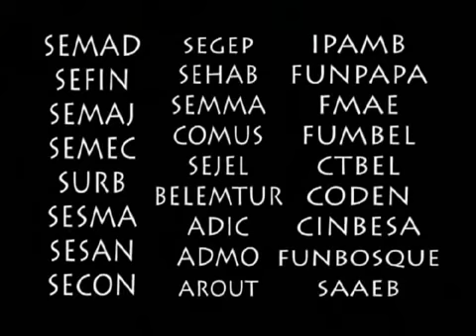Belém do Pará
Vídeo turístico da cidade de Belém/PA, sede do 19° Congresso Brasileiro de Contabilidade.